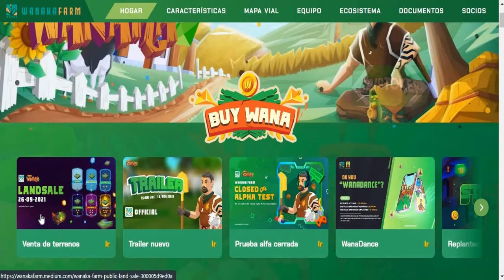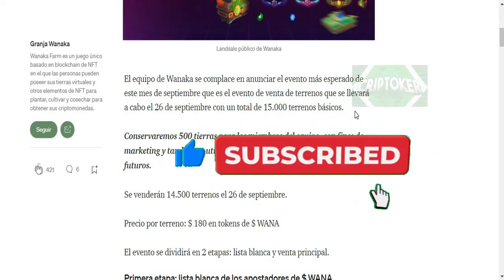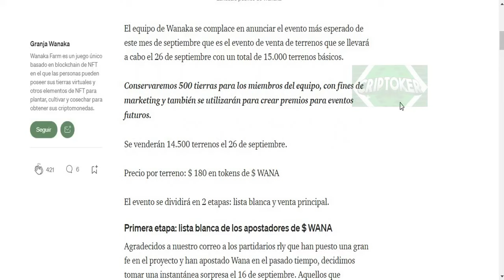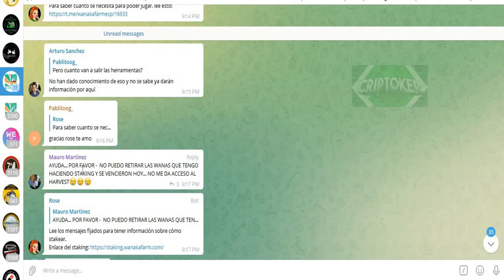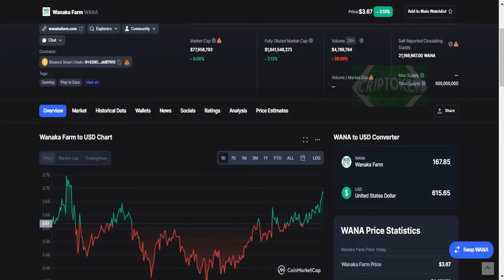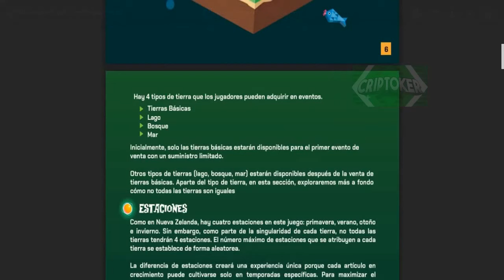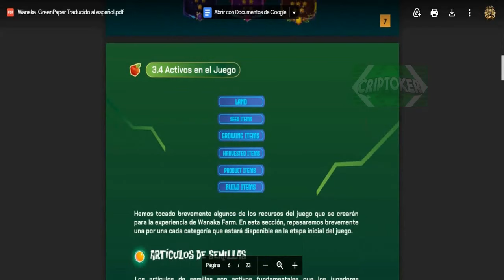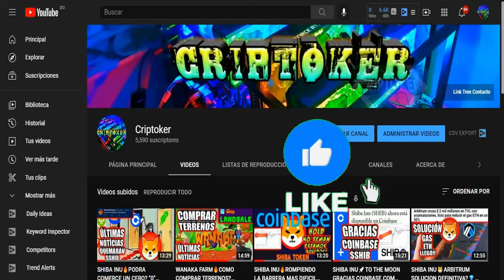WANAKA FARM🔥TERRENOS NFT WHITE LIST🚀CUAL ES EL MEJOR?💎COMO COMPRAR? PRECIO $WANA STAKING MEJOR NFT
WANAKA FARM🔥TERRENOS NFT WHITE LIST🚀CUAL ES EL MEJOR?💎
• • INTERES • •
✅WANAKA CONTRATO👇
0x339c72829ab7dd45c3c52f965e7abe358dd8761e
✅WHATSAPP de Criptoker✨
• • INTERES • •
✅APRENDE DE UNA BUENA VEZ UN BUEN SISTEMA DE TRADING👇
• • SOCIAL • •
✅TELEGRAM OFICIAL DEL CANAL GRUPO PREGUNTAS Y RESP.!👇
✅CONTACTO Profesional y Negocios📥
WANAKA FARM🔥EVOLUCION FARMING NFT PARA GANAR DINERO💎$WANA TOKEN🚀NFT
• • INTERES • •
✅WANAKA CONTRATO👇
0x339c72829ab7dd45c3c52f965e7abe358dd8761e
✅500TRX TRON MINERIA RETIRO SOLO PARA SUSCRIPTORES👇
• • INTERES • •
• • SOCIAL • •
El equipo de Wanaka se complace en anunciar el evento más esperado de este mes de septiembre que es el evento de venta de terrenos que se llevará a cabo el 26 de septiembre con un total de 15.000 terrenos básicos.
Conservaremos 500 tierras para los miembros del equipo, con fines de marketing y también se utilizarán para crear premios para eventos futuros.
Se venderán 14.500 terrenos el 26 de septiembre.
Precio por terreno: $ 180 en tokens de $ WANA
El evento se dividirá en 2 etapas: lista blanca y venta principal.
Primera etapa: lista blanca de los apostadores de $ WANA
Agradecidos a nuestro correo a los partidarios rly que han puesto una gran fe en el proyecto y han apostado Wana en el pasado tiempo, decidimos tomar una instantánea sorpresa el 16 de septiembre. Aquellos que apostaron de al menos 200 tokens de Wana en el grupo serán elegibles para 1 boleto de lotería, los boletos máximos que se pueden obtener son 5 boletos .
Además, desde ahora hasta el 24 de septiembre, haremos otra instantánea sorpresa. Entonces, aquellos que no han apostado aún pueden apostar y recibir boletos de lotería para la próxima instantánea.
Total de terrenos por vender: 4.500 terrenos
Apuesta desde tokens WANA de 200 $
1 tierra por billetera ganadora
2da etapa: Mainsale
Las restantes 10,000 tierras básicas se venderán en forma de FCFS. Cada persona tendrá la oportunidad de comprar 1 terreno. Aquellos que sean ganadores de la lista blanca aún pueden participar en la venta principal.
Todos los detalles específicos sobre cómo comprar terrenos se anunciarán antes de la fecha de apertura.
Atentamente
Equipo de Wanaka Farm